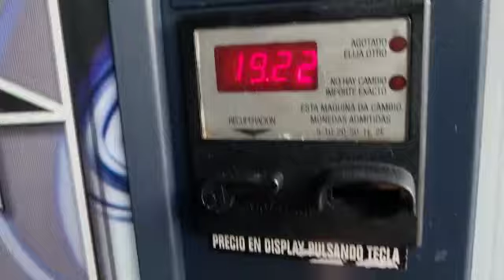ref.02470 máquina vending jofemar artic 272